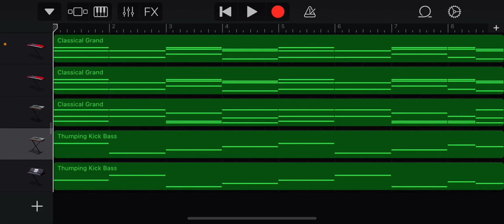Random song thing